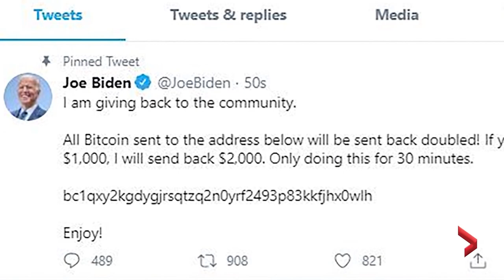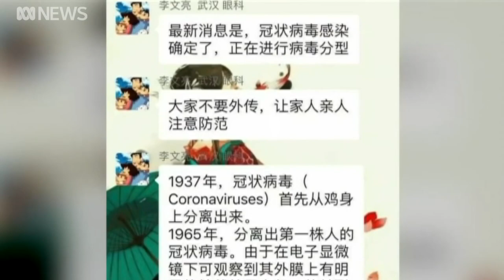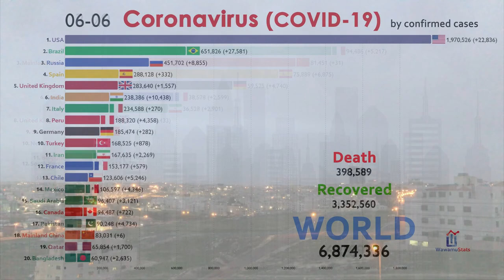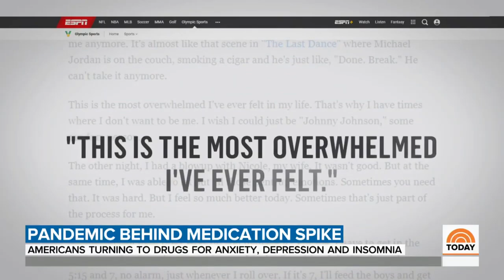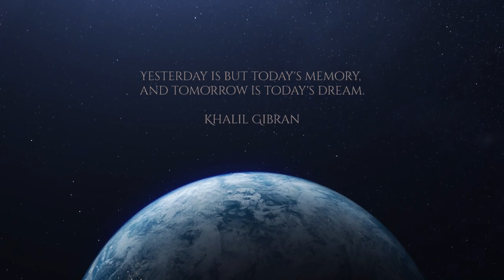A Year In Review: 2020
Say goodbye to the year that needs no introduction: Year 2020!!

Special thanks to the following Pixabay users for providing Free-for-commercial-use photos and images:
Thumbnail Image by Arek Socha
Masked and unmasked woman footage by Engin Akyurt
Rotating earth footage by by Cliply

Clips without labels or logos:

- Ricky Gervais' monologue at the 77th Annual Golden Globe Awards broadcasted and owned by NBC.
- UK flag has been taken down from inside the European Union Council building in Brussels footage owned by EU Debates | eudebates.tv Youtube channel.
- Ian Holm footage from The Lord of the Rings: The Fellowship of the Ring
Produced by New Line Cinema and WingNut Films and Distributed by New Line Cinema.
- Sofia Kenin tops Garbine Muguruza for first Grand Slam title | 2020 Australian Open Highlights footage owned by ESPN Youtube channel.
- Australian Bushfires footage owned Tori Clarke Youtube channel.
- Woman rescues koala from Australian brush fires footage by WSLS 10.
-The Rock (Sean Connary) footage by Hollywood Pictures, Don Simpson/Jerry Bruckheimer Films. Distributed by Buena Vista Pictures Distribution.
- Curfew Sirens in Jordan by Z A Youtube channel.
- Coronavirus The Musical | The Tim Dillon Show Youtube channel.
- Coronavirus | Dealing with anxiety & mental health during a pandemic by Babylon Health Youtube channel.
- Eddie Van Halen - Solo/Eruption - Live without a Net by Bruce Wayne Youtube channel.
- Apple Event — October 13 by Apple INC and Apple Youtube channel.
- iPhone 12 (parody) by jacksfilms Youtube channel.
- Black Panther footage produced by Marvel Studios and Distributed by Walt Disney Studios and Motion Pictures.
- Half-Life: Alyx footage developed and published by Valve
- Maradona 'Hand of God' Goal 1986 World Cup.
- Cute Animals Work From Home News Bloopers by News Be Funny Youtube channel.
- Mick Fleetwood surprises viral TikTok “Dreams” star Nathan Apodaca by TikTok News Youtube channel.
- News Reporters Working From Home Bloopers by Inside Edition Youtube channel.
- "Robin Williams Made Me Cry | Kevin James" footage by Kevin James Youtube Channel.
- Man Mobbed by Raccoons by James Blackwood - Raccoon Whisperer Youtube Channel.